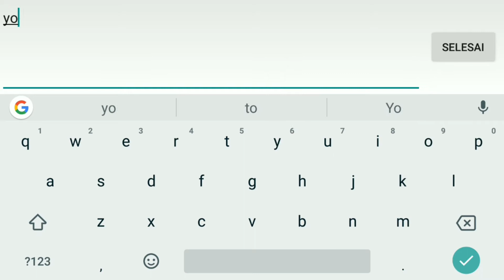MIRIP CODENAME STROM??? - ZANIS BLOOD KNIGHT - ARENA OF VALOR